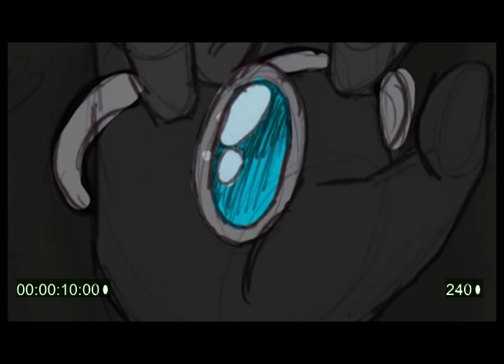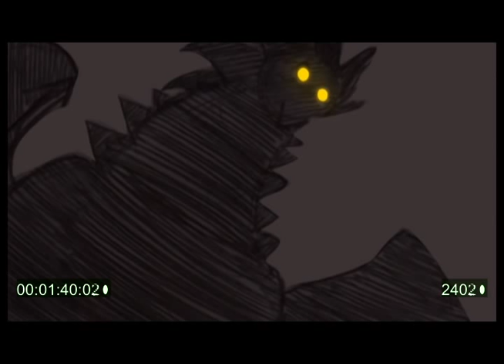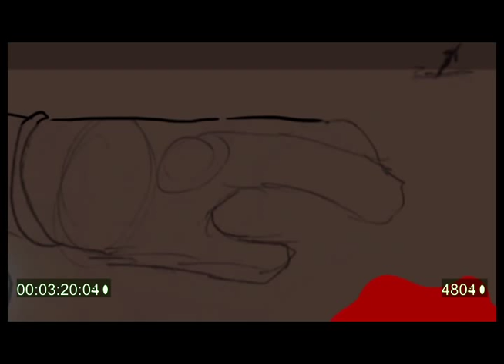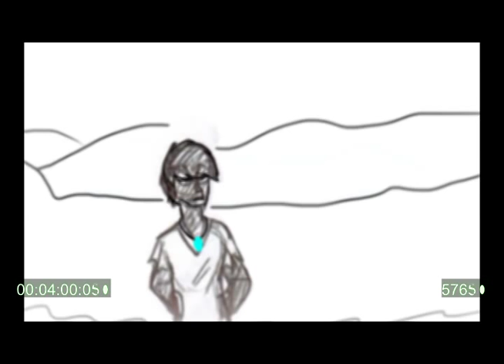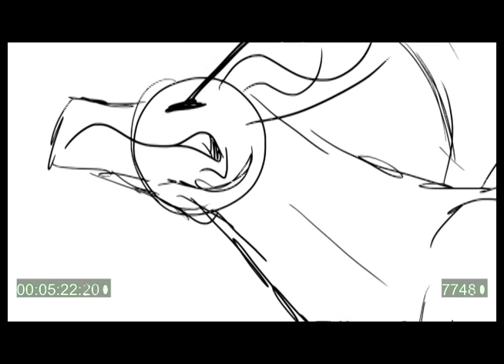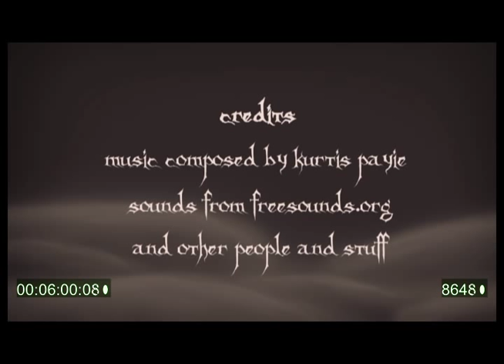Valor : Full Animatic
Well, here we have it, the full animatic. There are still some things wrong, but as of now I'm in full production. Quality is poor for rendering and to just get the idea across.

I will be animating with photoshop and after effects. My fiance will be providing his musical talents, which is sampled in the flashback sequence posted earlier in my gallery.

Also, sorry if the timing seems off! Parts like the beginning are slow on purpose, as for the music to build up and set the tone. Granted, not every shot is timed perfect, won't be until I animate more scenes and have the final track!

~Weird Hyenas